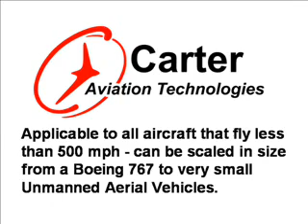Carter Copter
Apresentação do Carter Copter da Carter Aviation Industries